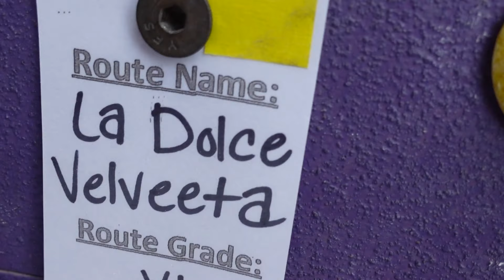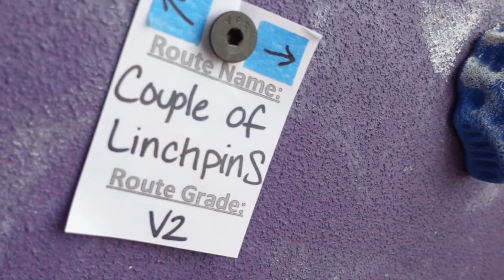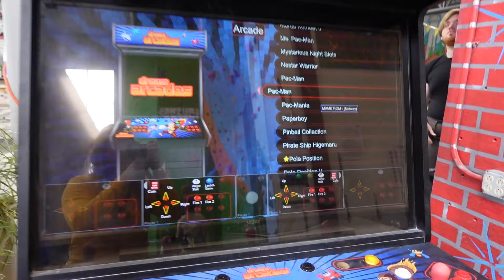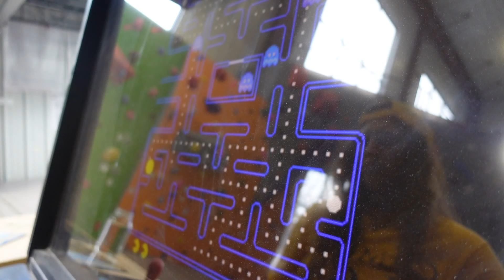A Chill Morning Bouldering Session V1-V3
Hello everyone and welcome back to court climbs! Today I am at my local climbing gym, On The Rocks in Amherst, Ohio for a bit of a Saturday morning bouldering session. I'll be climbing V1-V3 problems and taking it nice and chill while I have an almost empty gym to myself.

Like court climbs? Hate court climbs? Got a video idea?